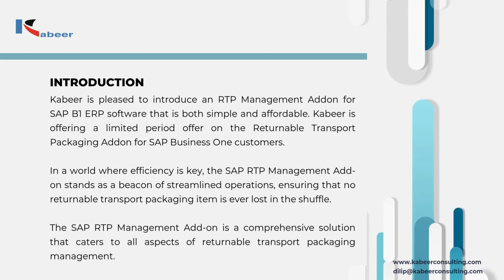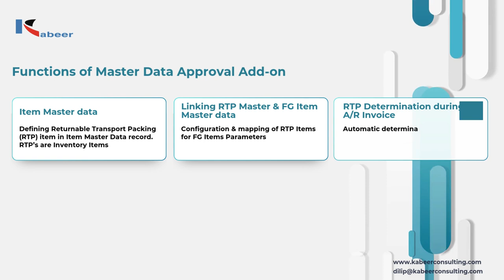Returnable Transport Packaging Management - RTP Add-on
Returnable Transport Packaging Management: The Ultimate Add-on Guide introduces you to an essential tool that can revolutionize your logistics and supply chain operations. In this video, we'll explore how the RTP add-on enhances efficiency, reduces costs, and promotes sustainability in your business.

Whether you're a logistics manager or a business owner, understanding the benefits of RTP management is crucial for staying competitive in today's market.